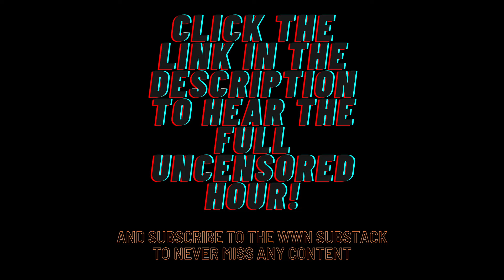FBI Targeting Orthodoxy?! ROC/Malankara Reunion? WWIII, & MORE w/ Fr. John Whiteford! AH Ep. 19 Free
👇🏻Listen to the full, uncensored 90 mins.

🔮☦️ Fr. John Whiteford, protopresbyter and rector of St. Jonah Orthodox Church in Spring Texas under ROCOR, joins us to discuss the latest propaganda from the Council on Foreign Relations about Orthodoxy in America, how to handle feds at your parish, the Malankara church leaders visit to Moscow and potential reunion with Orthodoxy, potential 2025 reunion between the EP and Rome, the Ludwell Orthodox Fellowship, evangelism in the south, Moldovan agrarianism, WWIII, and so much more!

🇺🇸☦️ Follow Fr.

🇺🇸🇷🇺☦️Don’t miss our interview with Abbot Tryphon about his spiritual father Blessed Dmitriy of Santa Rosa! This Aether Hour is ABSOLUTELY FREE so don’t miss it!